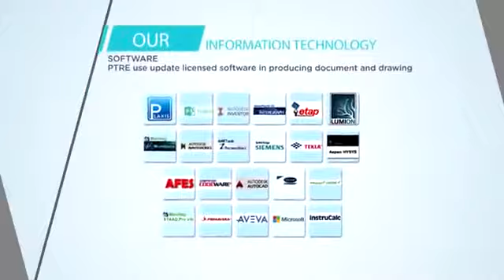PT REKAYASA ENGINEERING Short Company Profile